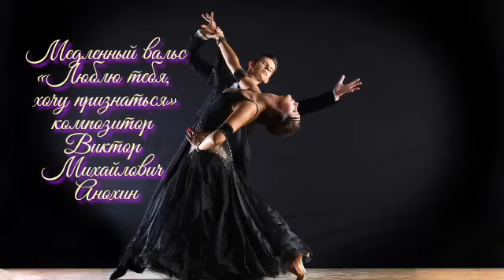Медленный ВАЛЬС «Люблю тебя, хочу признаться!» improvisation piano composer Viktor Anokhin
«Полёт души в импровизациях!!!» Музыкальный художник, иллюстратор, профессионал. Мастер импровизации инструментальной музыки. Бальные танцы (ballroom dancing) «Научитесь красиво танцевать!!!»  Медленный вальс: история и особенности танца.
Классический вальс считается одним из самых красивых в мировой истории. Благодаря своим поклонникам, медленный вальс не остался в прошлом, а дожил до нас, людей 21 века. И это танцевальное направление осталось почти неизменным. Оно не впитало современные тенденции, не изменило своего настроения, не поддалось моде. Классика – в чистом виде!